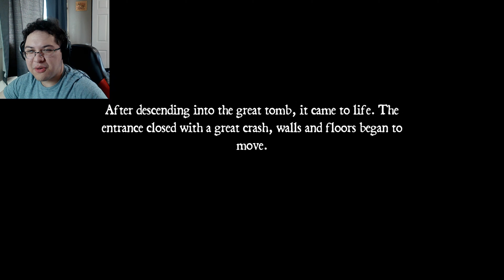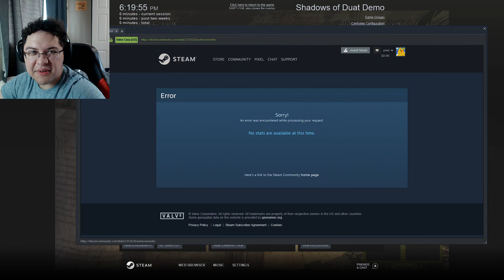Resident Evil Trapped Inside an Egyptian Pyramid Edition | Shadows of Duat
It is 1923 in Egypt where Hope a young archaeologist and her team discover a giant tomb and get trapped inside of it. Hope has to survive the horrors of this Egyptian tomb and find her way out of it before it is too late in the Resident Evil Inspired Game Shadows of Duat